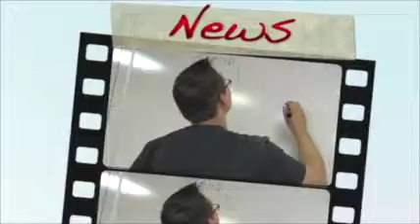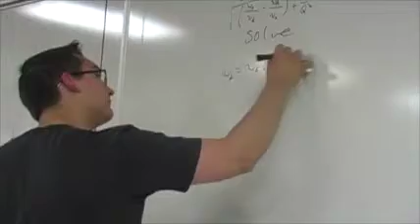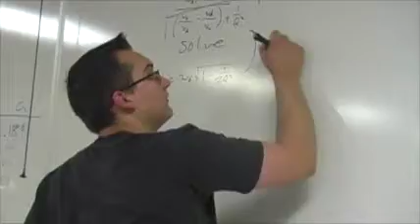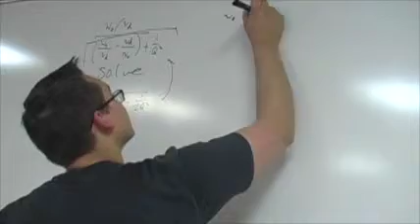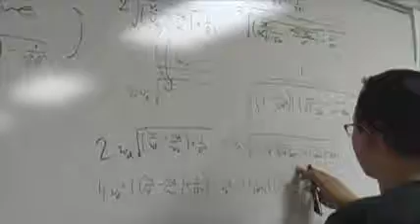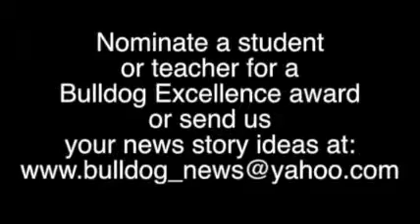5 15 14